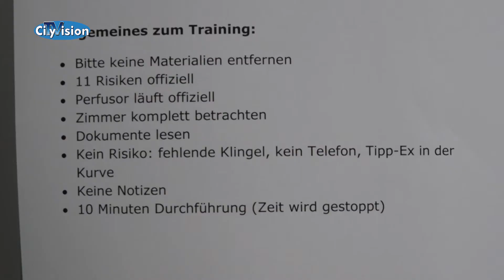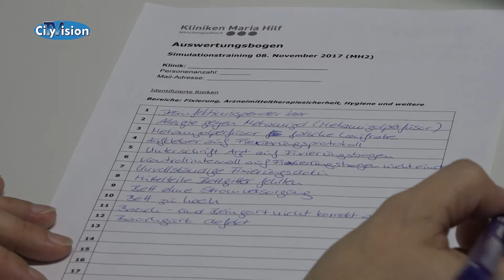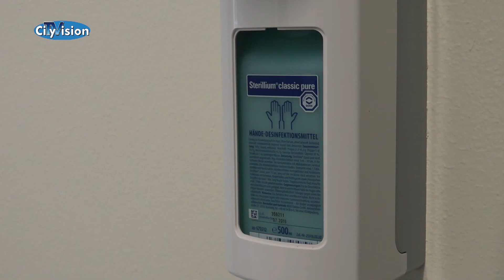Ärzte im "Room of Error"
Jeder Mensch macht ab und zu Fehler.
Privat oder im Job.
In manchen Berufen können Fehler allerdings schwerwiegende Folgen haben.
Zum Beispiel bei Ärzten.
Damit aber genau das nicht passiert führen die Kliniken Maria Hilf regelmäßig spezielle Simulationstrainings durch.
Das machen nur wenige Krankhäuser bis jetzt.
Wie so ein Simulationstraining aussehen kann, dass zeigen wir Ihnen jetzt.